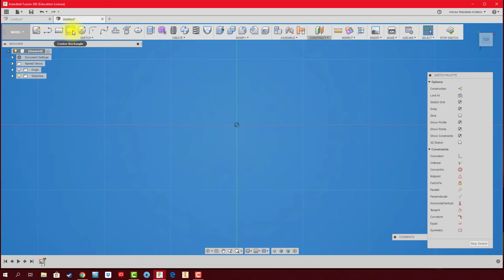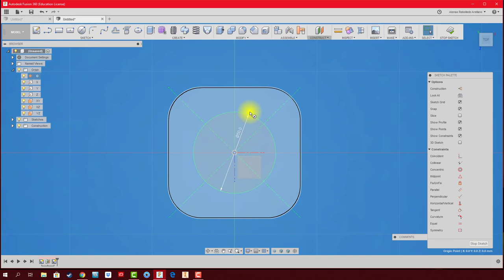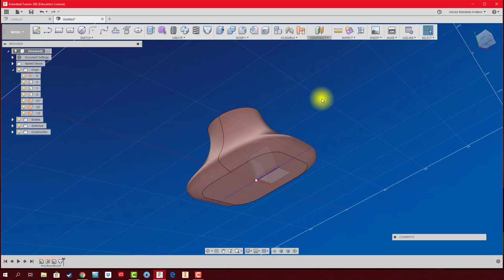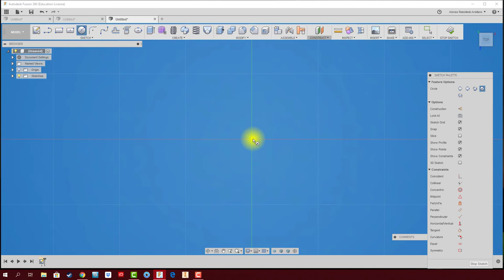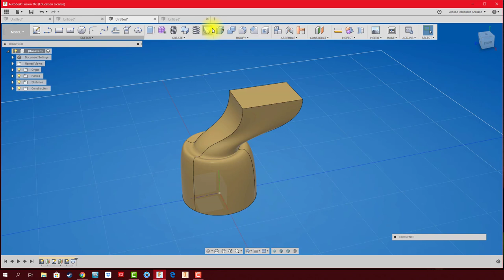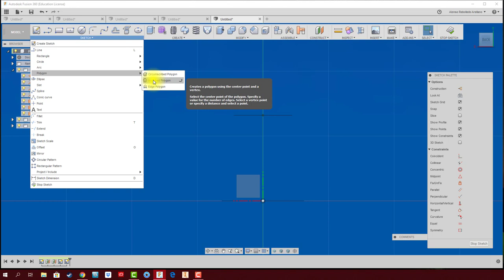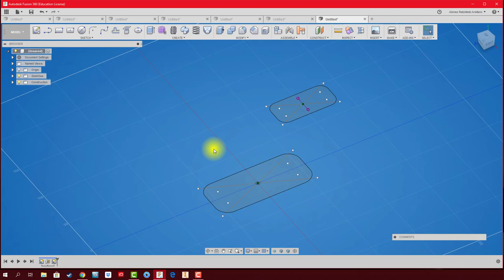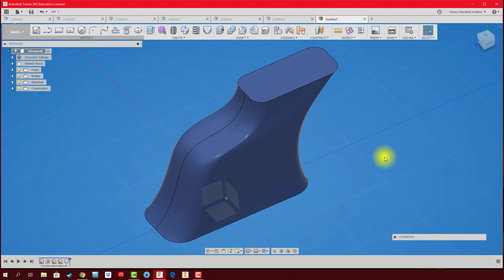FUSION 360 #14: LOFT